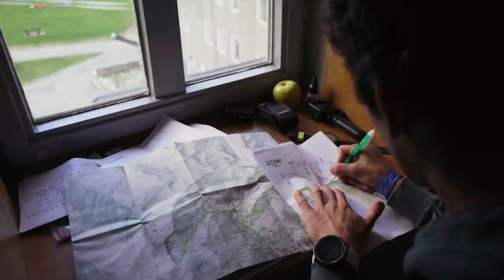BEHIND THE CAMERA - La historia de Biel Ràfols, camerarunner de trail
Biel Ràfols es uno de los primeros y mejores filmadores de trail del mundo. Ha seguido y grabado de cerca en carrera a corredores como Kilian Jornet. En este documental nos explica las interioridades de algunas imágenes que ya forman parte de la historia de las carreras de montaña.

Filmacion y edición: Jabalcuza Films